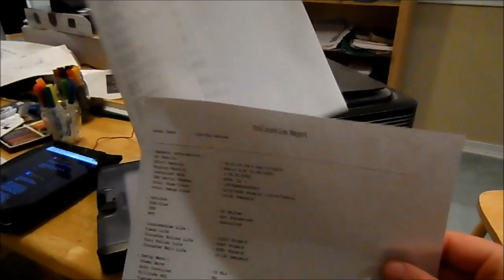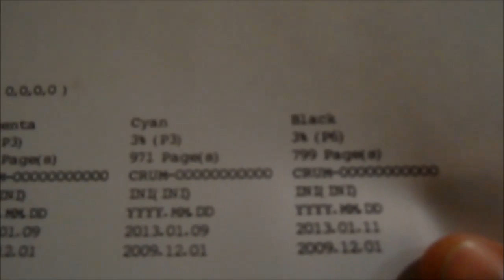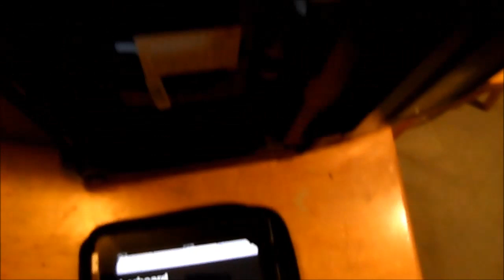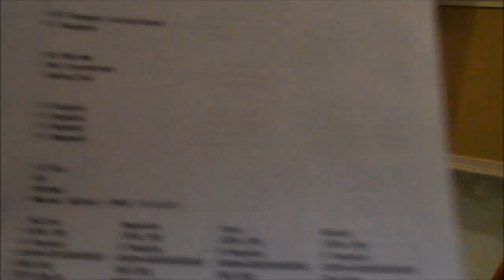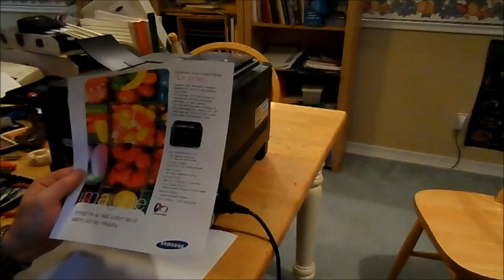Hacking the Samsung CLP-315w to reset page counts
This video's an explanation of how to hack the Samsung CLP-315w.  The idea here is that the toner cartridges have chips on them which maintain page counts...at a certain point the printer decides that the cartridge has expired, even if there's still toner in it.  Using this hack, you can reset your page counts to zero...this will allow you to simply refill your toner carts rather than replacing them, saving you tons of money.

- this blogger did all the work figuring out how to do the reset, I just made this video detailing how it's done on this particular model.

***Important note*** after resetting your page count to 1, and running your configuration report, you may found that your printer's MAC address is 00:00:00:00:00:00. This will keep your printer's wifi connection from working. You will also find that your printer's network information has been reset to IP 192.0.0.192, subnet mask 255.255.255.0, and gateway 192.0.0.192.  To fix this, set a static ip on your computer and connect it via a network cable to the printer. I suggest a static IP of 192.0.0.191.  Access your printer's configuration page via a browser, by entering the 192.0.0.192 address.  Click network settings, then general.  confirm all 0's in the mac address. Then click Reset, and click the "clear" button next to network. Reboot the machine and then refresh your browser.  You should find that your MAC address is no longer all zeroes. If this is the case, proceed to reconfigure your network settings  to what they were before you started this hack!